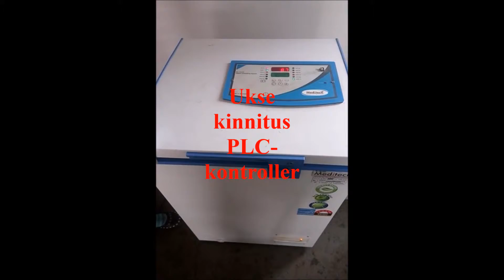Ice Lined Refrigerator estonian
Meditech on India suurim tootja ja eksportija Ice-vooderdusega külmik. Jääga kaetud külmiku sisetemperatuur hoitakse vaktsiinide hoidmiseks vahemikus +2 ° C kuni +8 ° C. Meditech-jää vooderdatud külmik on valmistatud ekstreemsete troopiliste tingimuste jaoks kuni 45 ° C-ni. Meditechi jääl põhinev külmkapp kasutab Anti-Freeze tehnoloogiat, et säilitada temperatuuri vahemikus +2 ° C kuni +8 ° C.Elektrienergia on vajalik 24-tunnise töötamise ajal temperatuuril 43 ° C ümbritsev temperatuur on ainult 2,5 tundi. Külmkapp on varustatud isereguleeriva jahutussüsteemiga. Vaktsiinikamber on varustatud õhuringlussüsteemiga. Väliskarp koosneb pulbervärvitud bakterkindlast CRCA terasest. Sisemine kapott on valmistatud korrosioonikindlast roostevabast terasest SS304.Pure 99.99 Vase torude valmistamiseks kasutatakse vask torusid.
Kasutatakse keskkonnasõbralik 134a külmutusainet. CFC-tüüpi puidust isolatsioon on kasutatud. Kompressor on vastupidav ja mõeldud kasutamiseks troopilises seisundis. Seadmel on Solid kaane ja käepide turvalise lukuga. Meditechi jääl põhinev külmik tarnitakse korvidesse, et aidata vaktsineeritud ladustamist. Jääga vooderdatud külmik on saadaval 230V / 5OHz ja 115V / 60Hz konfiguratsioonis. Saadetakse fumigatsiooniga puitkarbis (ekspordiks klientidele).